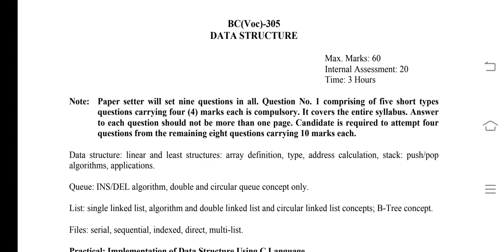DATA STRUCTURE (free PDF IN description) 3RD SEM SYLLABUS BCOM VOC COMPUTER APPLICATIONS KUk UNI hry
free all in Google drive